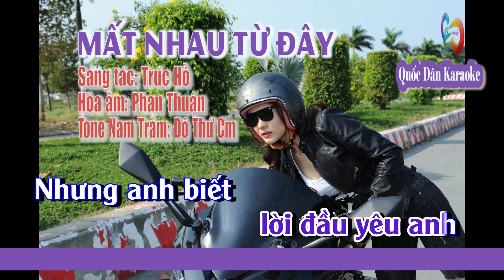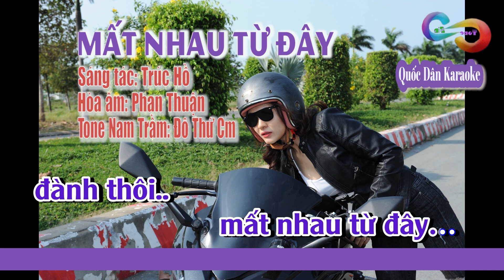Karaoke Mất Nhau Từ Đây | Pop Ballad | Tone Nam Trầm (Cm,Tp:) | Quốc Dân Karaoke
✪ Lyrics:
Khi em nói
lời đầu yêu anh
Nhưng anh biết
sẽ là chia tay
Bao thương nhớ
rồi cũng phôi phai
Em về lại
góc phố đời em

Trong ánh mắt
nụ cười em ngoan
Dòng suối tóc
 ngàn nỗi nhớ mong
Từng sợi tóc
kỷ niệm mãi riêng anh
Anh về lại
góc phố đời anh

Mất nhau từ đây
 khi cơn mưa chợt đến
Trong không gian
tiếng đàn ru
Ru hồn anh
đi tìm em
tìm em
 ôi đôi môi
một lần đến
Ôi bờ vai
một lần qua
 biết tìm đâu
Đành lòng thôi
đành thôi